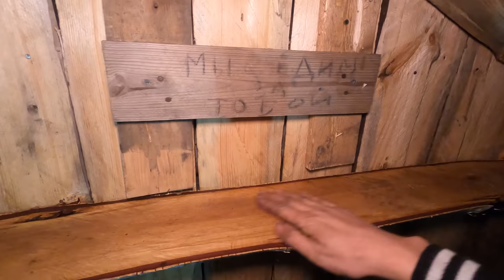ALEX WILD dugout life: THUNDERSTORM in the forest, rainy day. BARBECUE on the campfire. PART 27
BE CAREFUL when watching the video you are waiting for THUNDER, LIGHTING and RAIN SOUNDS that can put you to SLEEP!!!

At the construction site of my dugout, the weather constantly surprises me.  First a sunny morning, then a cloudy day and a downpour with a thunderstorm, and in the evening a beautiful silence that was accompanied by endless birdsong. Spring birdsong is just a joy to my ears.
Today I was doing my vegetable garden) Planted onions and flowers. The beauty of course turned out not to convey it even through the screen. Now I wonder if the onion will grow on sandy soil?  It will be a good experiment. Well, then I spent the whole day working on my water storage device for collecting rainwater. Periodically I hid from a thunderstorm with rain in my house underground.
In the evening, as I said earlier, the rain stopped and I was able to sit around the campfire. The atmosphere of complete solitude and reading a beautiful book by candlelight inspired sleep. After all, the best sleep is sleeping in the fresh air. Get out into nature more often, I will not advise you bad)

my backpack and appearance:
backpack - forclaz
watch - honor mi band 6
clothes - forclaz
video camera - go pro hero 8
powerbank - xiaomi

00:00 key moments
00:50 watering the flowers
02:13 I plant onions and flowers
05:26 reading a book and beautiful views from a quadrocopter
06:05 I am engaged in a storage device for collecting rainwater
11:37 strong wind and rain starts with the sounds of thunder, thunderstorm
13:35 hid in a cozy house from the weather
14:35 making a shelf for candles and books
16:28 I light candles for a cozy atmosphere
18:05 preparing a fire pit
18:45 I am engaged in a bonfire
20:32 I make skewers for meat from tree branches
21:38 cooking meat on a campfire. Barbecue Minute
22:28 I eat delicious meat with vegetables
23:02 I go to bed
23:54 barbecue meat recipe